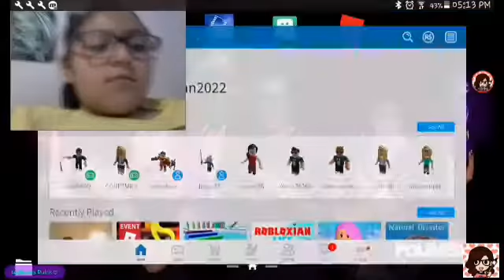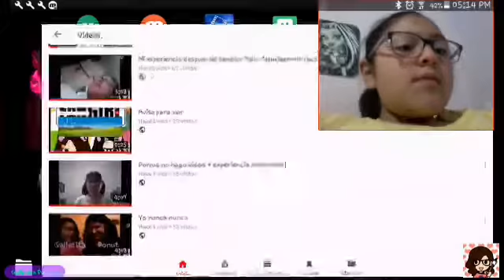3 de noviembre de 2017